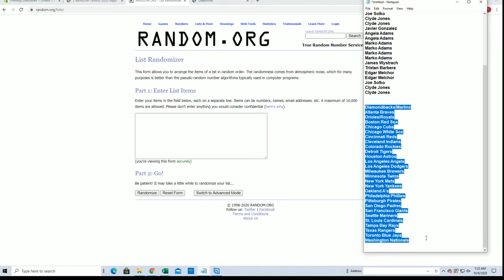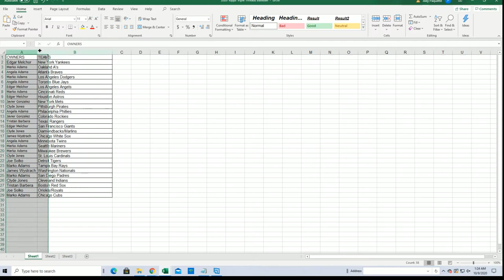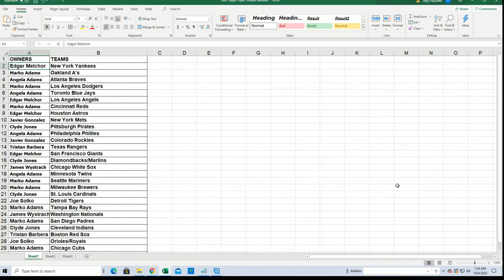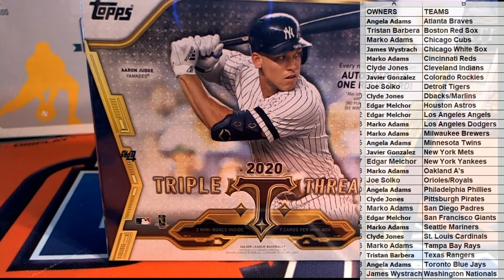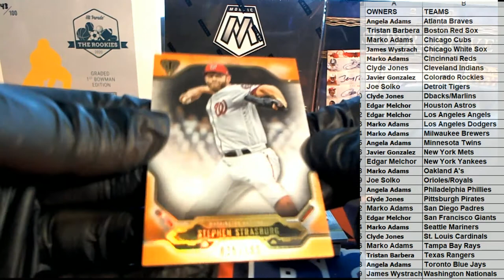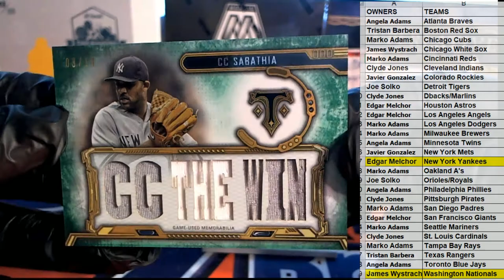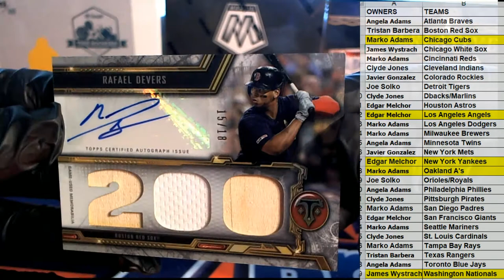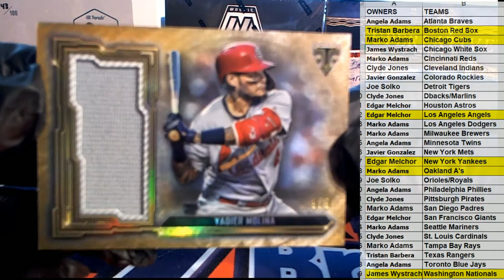2020 Topps Triple Threads Baseball ID 20TTTBASE118